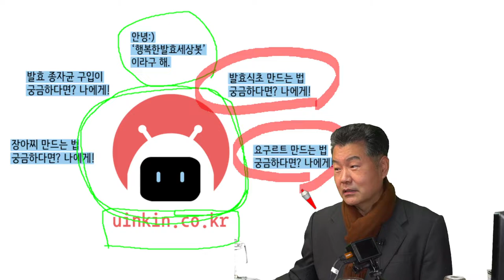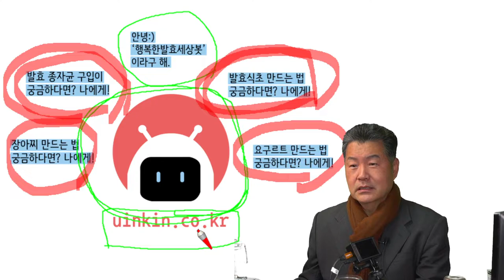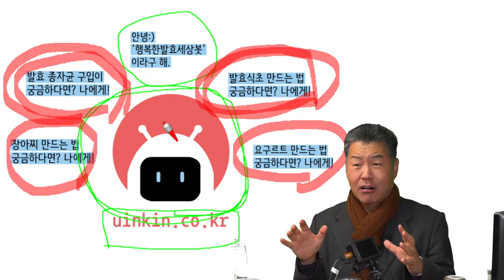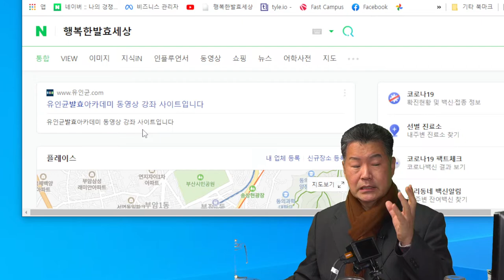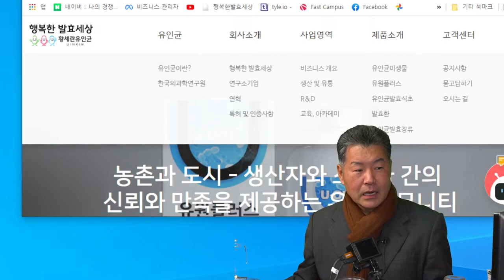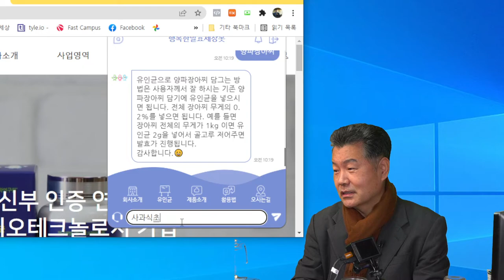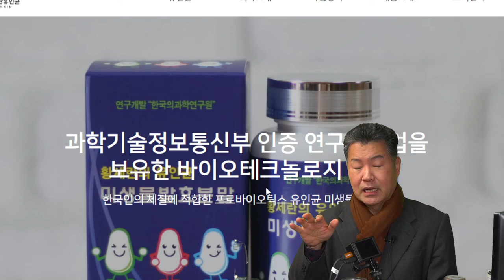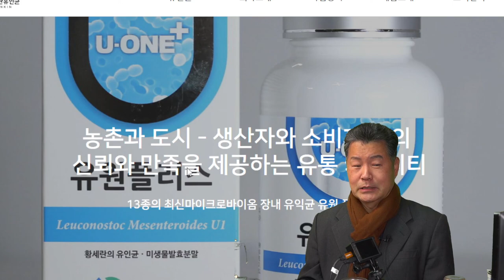발효 문의는 인공지능에게 하시면 편리합니다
발효 문의 전화가 많습니다.
회사 인공지능에게 하시면 편리합니다